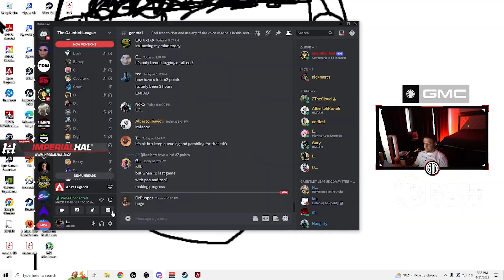TSM Verhulst team vs Shivfps team in $50.000 MFAM tourney!! ( apex legends )